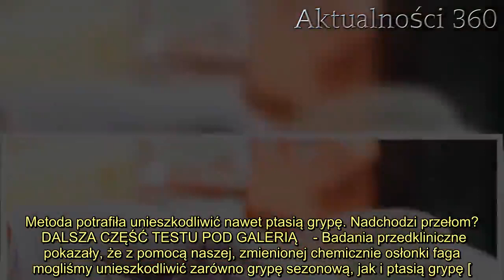Właśnie powstał wirus, do zwalczania innych wirusów. Niebywałe odkrycie naukowców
Wirus SARS-CoV-2 zbiera coraz większe żniwo, a naukowcy pracują nad lekiem i szczepionką. Udało się opracować nowego a, który potrafi zwalczać inne, w tym koronay.   Nowy  opracowany przez naukowców. Jest on "pusty" więc nie wywołuje chorób, ale za to ma inne właściwości, które mogą być kluczowe w walce z epidemią. Okazuje się, że potrafi on zwalczać inne y. Wirus atakujący inne y. Zaskakująca metoda leczenia  Tą niezwykle ciekawą metodę leczenia, opracowali naukowcy z Leibniz–Forschungsinstitut für Molekulare Pharmakologie (FMP) w Berlinie. Współpracowały z nimi inne krajowe ośrodki badawcze. Efektem ich pracy jest kapsyd faga, atakujący a . Jest on pokryty cząsteczkami, które są na atakowanych przez grypę komórkach płuc. Szkodliwe y "przyczepiają się" do kapsydów i zostaną unieruchomione, przez co nie mogą atakować.    Badania były prowadzone jeszcze przed wybuchem , ze względu na wysoką śmiertelność zwykłej , na którą rocznie umiera 650 tysięcy osób. Z racji, ze korona również jest em , naukowcy przewidują, że ich metoda leczenia może sprawdzić się w wypadku osób chorych na COVID-19. Metoda potrafiła unieszkodliwić nawet ptasią grypę. Nadchodzi przełom?  DALSZA CZĘŚĆ TESTU POD GALERIĄ    - Badania przedkliniczne pokazały, że z pomocą naszej, zmienionej chemicznie osłonki faga mogliśmy unieszkodliwić zarówno grypę sezonową, jak i ptasią grypę [...] to duży sukces, który stwarza zupełnie nowe perspektywy pracy nad innowacyjnymi lekami antyowymi - mówił Christian Hackenberger, jeden z autorów opracowania o odkryciu FMP.   2. Można prywatnie zrobić sobie test na koronaa. Wiemy, ile kosztują i jak długo się czeka na wynik  Badacze wciąż pracują nad udoskonaleniem metody, oraz reakcje organizmu na kapsy. Nie wiadomo jeszcze, jakie dokładnie reakcje wywoła one u ssaków, ponadto istnieje ryzyko mutacji a  i wykształcenia odporności na terapię. Naukowcy przyznają, że choć nie wiadomo czy metoda zadziała u ludzi, liczą na to, że uda się zastosować ją do leczenia infekcji owych.       Źródło: